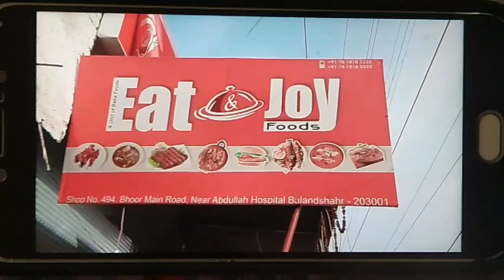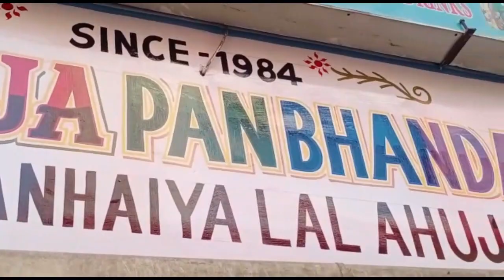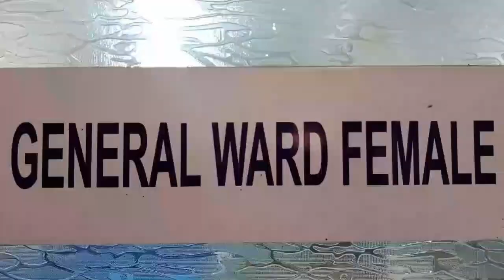शिकारपुर ब्लॉक के गांव रिवाड़ा में प्रधान प्रत्याशी बाबू खां का बोलबाला ।